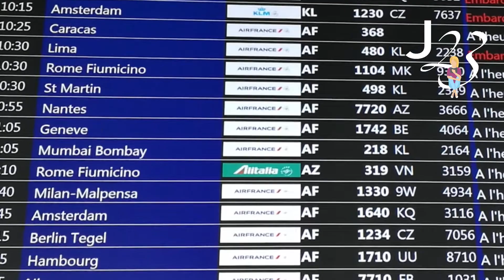Italie 2019 Jour 1 - Rome